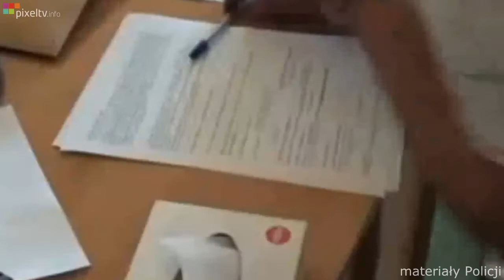Diler narkotykowy zatrzymany!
Kolejne działania policjantów z wydziału d/w z przestępczością narkotykową stołecznej Policji doprowadziły do zatrzymania podejrzanego o posiadanie znacznej ilości narkotyków. Funkcjonariusze zabezpieczyli w pojeździe, którym poruszał się Artur N. ponad kilogram marihuany. W trakcie interwencji mężczyzna podjął próbę ucieczki, która zakończyła się dla niego w policyjnej celi.